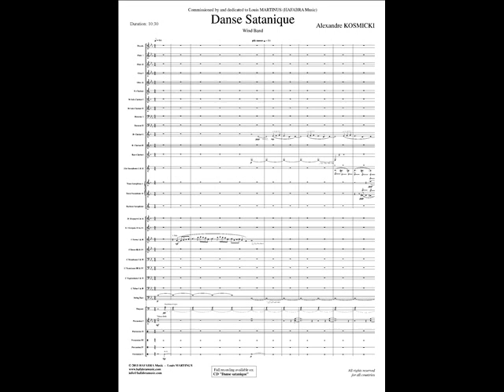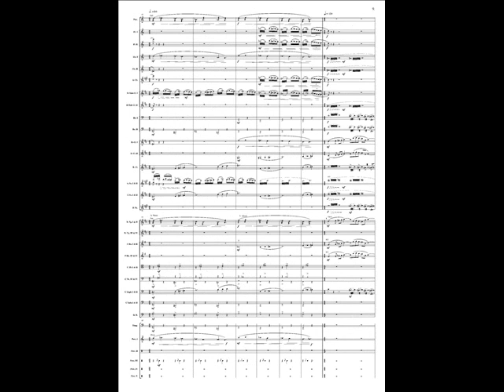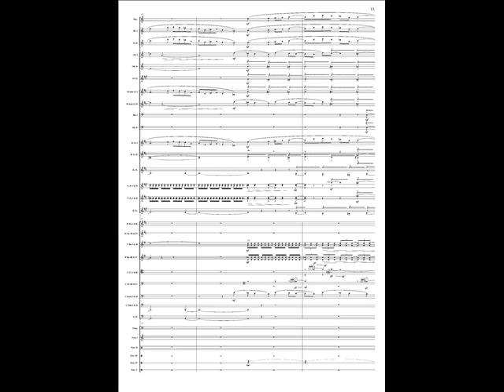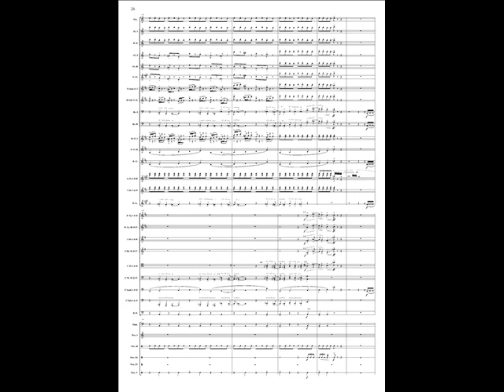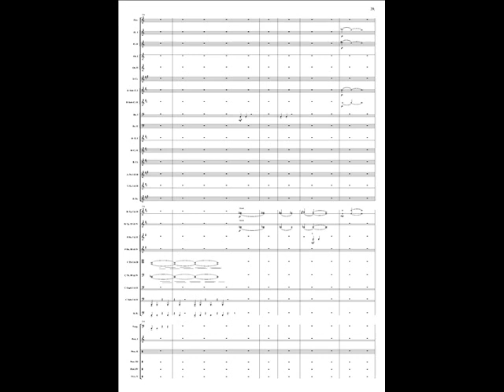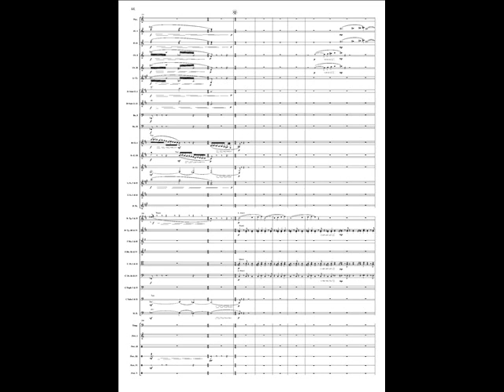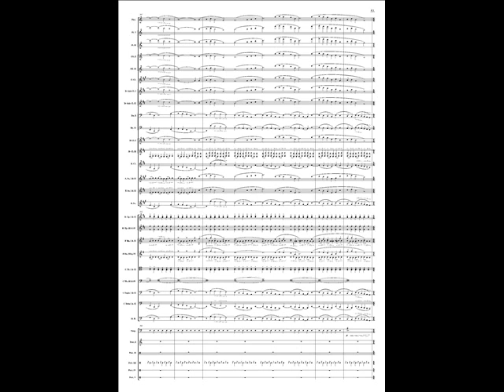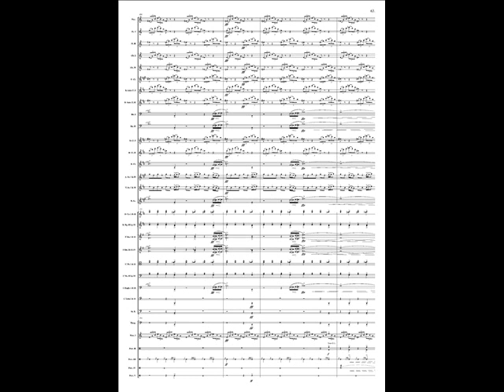Danse satanique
Danse satanique for wind band by Alexandre KOSMICKI.
Recorded by the Royal Symphonic Band of the Belgian Guides conducted by Yves SEGERS